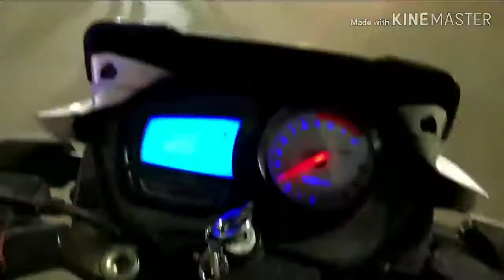Baudh Mahotsav lighting